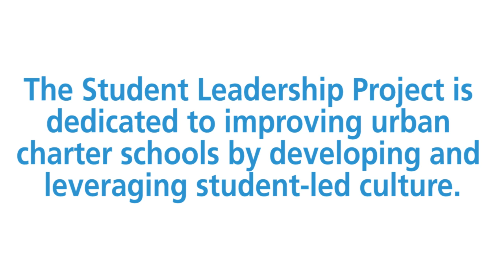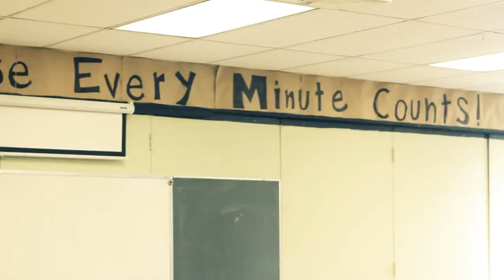Student Leadership Project -- New Orleans Pilot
School:  New Orleans College Prep